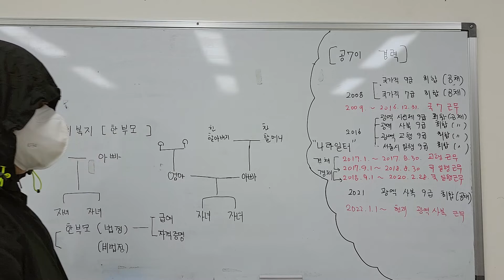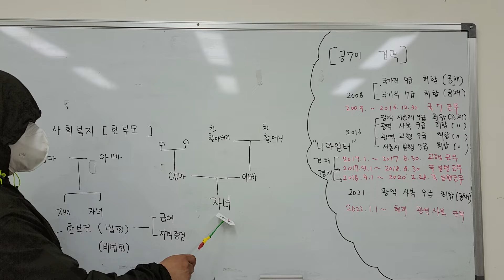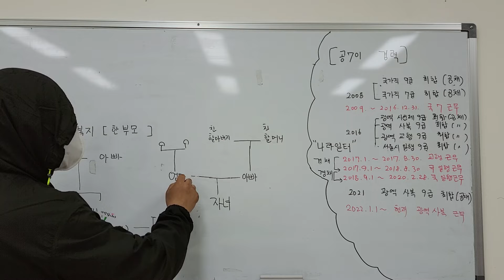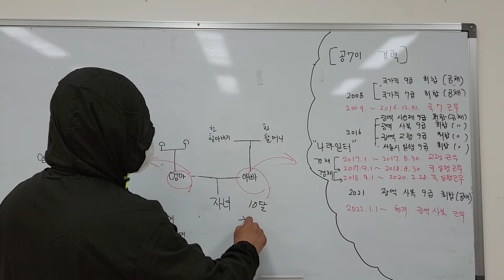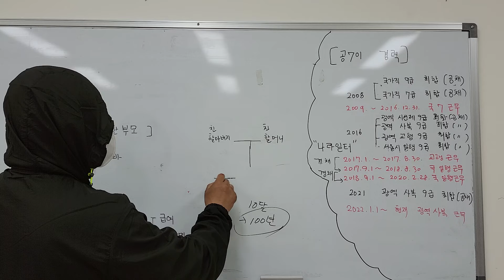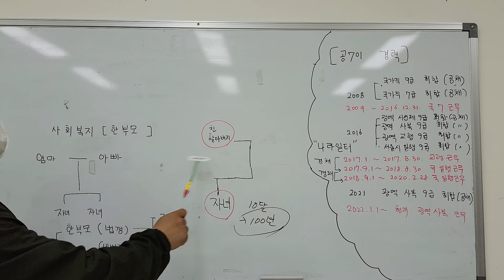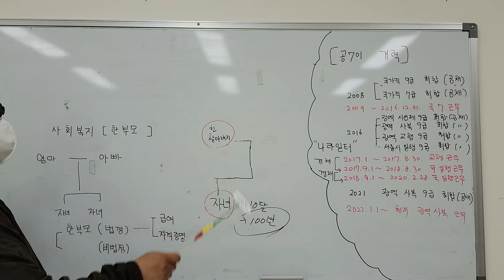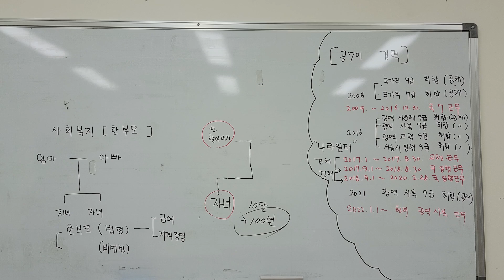[사회복지] 혼전순결은 선택이 아닙니다. (이혼)하자마자 신청할 것 : 한부모가정